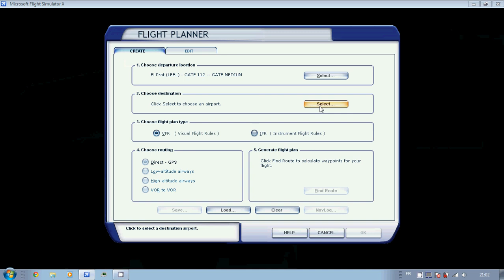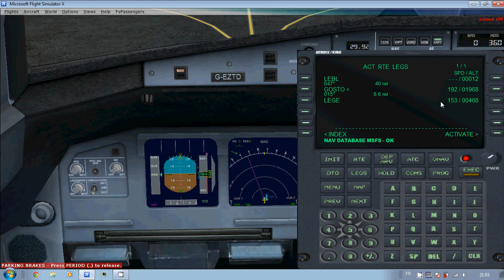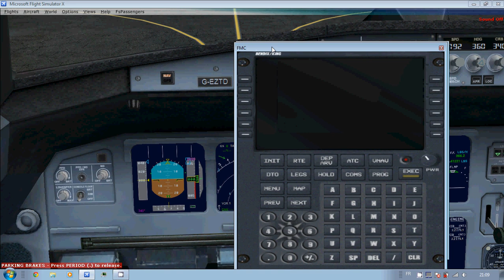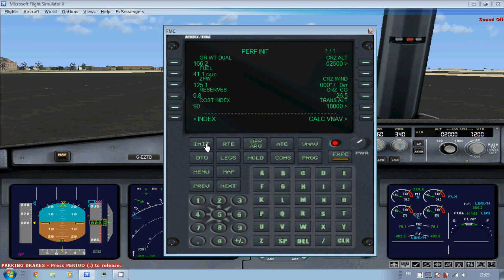Tuto Fsx: Programmer le FMC de Honeywell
Tuto pour la programmation du fmc du tuto précedent